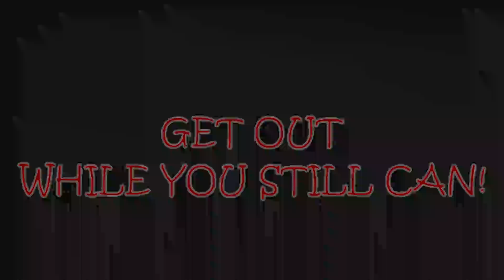Baldi's Unreal Basics Teaser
Hey Everyone this is a teaser to the intro for the video tomorrow and the series. Hope you all enjoy and I hope it gets you amped for Baldi's Unreal Basics.